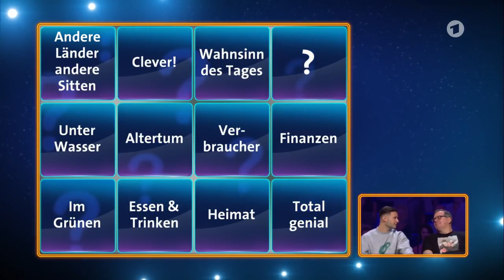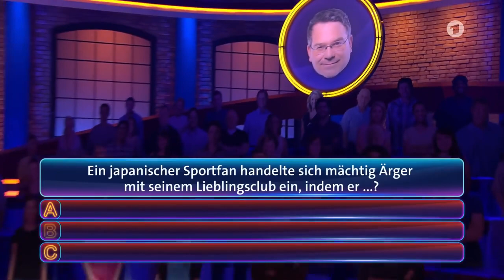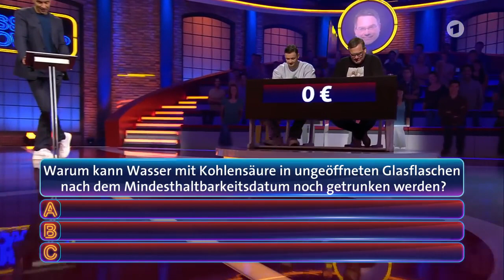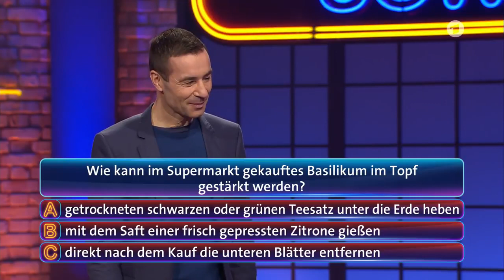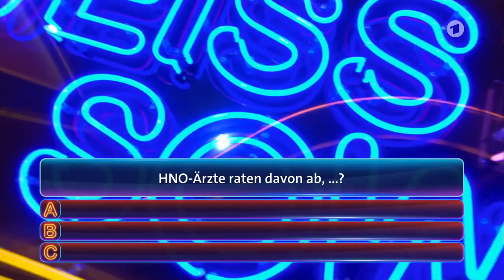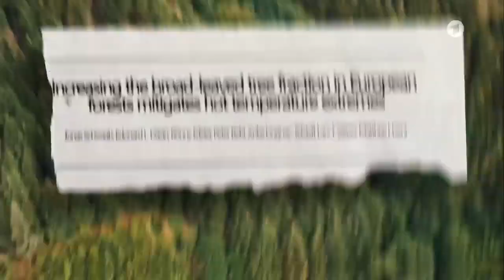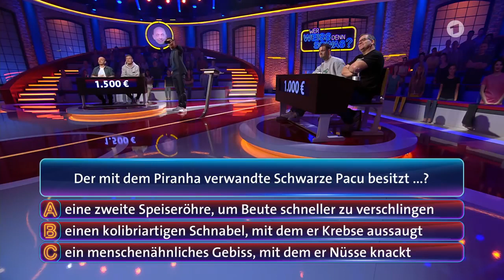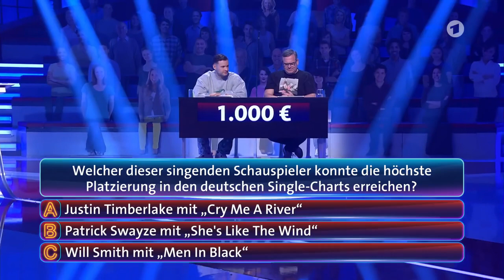UnsympathischTV und Inscope21 im Fernsehen bei "Wer weiß denn sowas" | Ganze Folge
Wer weiß denn sowas? mit Sascha und Nico - Sendung vom 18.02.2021

Das Video ist ein Reupload einer Folge der Sendung "Wer weiß denn sowas" im Ersten. Hier könnt ihr es euch in der Mediathek anschauen:

Quellen:
Folge in der ARD Mediathek:

Heute stellen die Youtuber "unsympathischTV" Sascha Hellinger und "inscope21" Nicolas Lazaridis ihr Wissen bei "Wer weiß denn sowas?" unter Beweis. UnsympathischTV ist dabei im Team von Bernhard Hoëcker und inscope im Team von Elton.

Bei Problemen bezüglich der Videos bitte kontaktieren